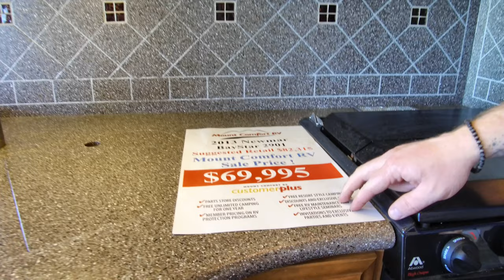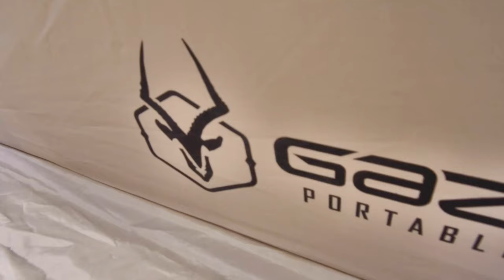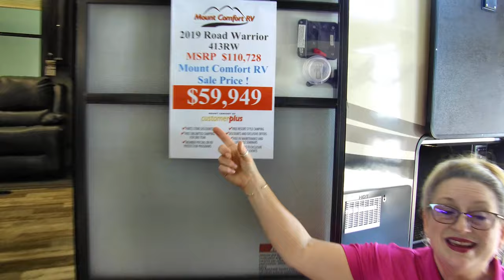Mount Comfort RV Online | RV Web Show | One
We'll be posting a NEW SHOW EVERY WEEK highlighting quick looks of the hottest motorhomes & trailers on our lot. In this first episode, we'll see a Pre-Owned 2013 Newmar Bay Star 2901 00:26 , a NEW 2019 Heartland Road Warrior 413RW Fifth Wheel Toy Hauler 03:35 , and a 2018 Palomino Real-Lite Mini 178 Travel Trailer. 09:45